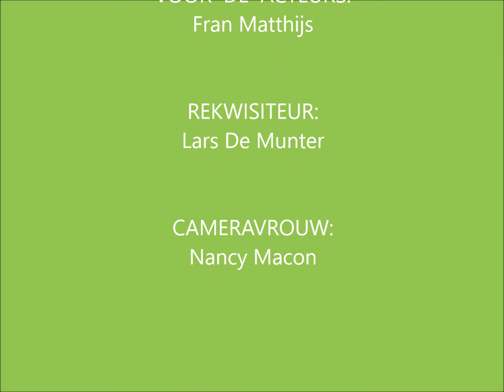Jack en James zijn eindelijk geboren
animatiefilmpje L3B De Klaver
Fran, Nancy en Lars